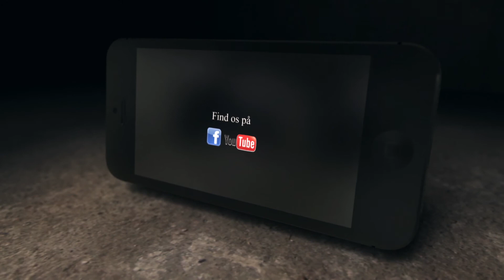Ungdomsringens Musikfestival 2019 - The pople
TVUngdom var med til Ungdomsringens Musikfestival 2019 i Nordkraft, hvor vi live redigerede de mange fede bands på Skråen scenen.